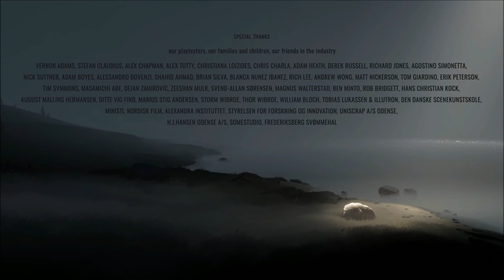I'M A BLOB MONSTER!!! | INSIDE #10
What the?! How did-?! Where?!
ok...